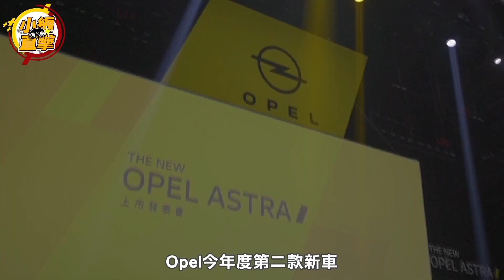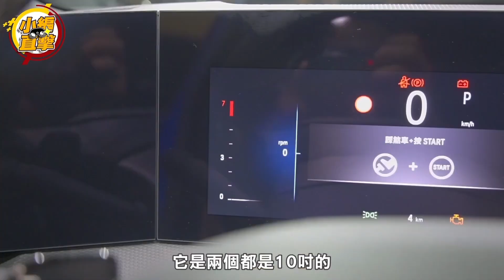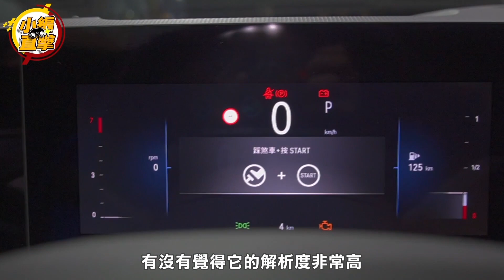直擊／挖呀挖呀挖～小小的鯊魚你在哪？Opel Astra叫戰Golf靠"秘密武器"？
Opel史上賣最好的人氣王Astra來了！
直球對決Golf很有信心，因為...😏